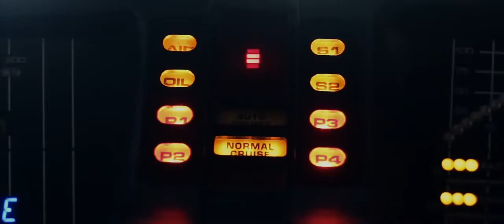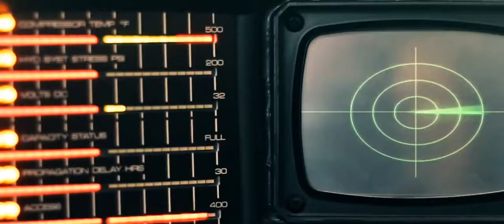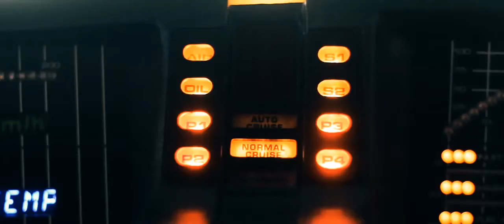Damon Paul - Knight Rider Theme REMIX ( Music Video )